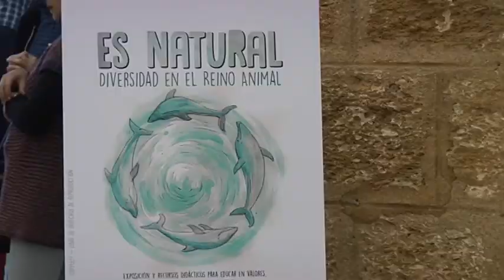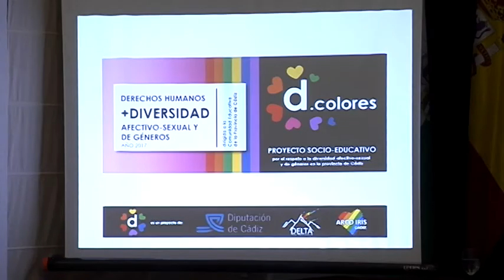La exposición "Es natural" irá a los centros escolares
La diputada de Igualdad, Juventud y Educación, Isabel Moya, ha entregado a los ayuntamientos de municipios con población inferior a los 20 mil habitantes el material que forma parte de la exposición ‘Es natural’, una exposición infantil sobre diversidad sexual. La exposición está adaptada para los niveles de infantil y primaria de los colegios. El objetivo es que los centros escolares dispongan de este material.